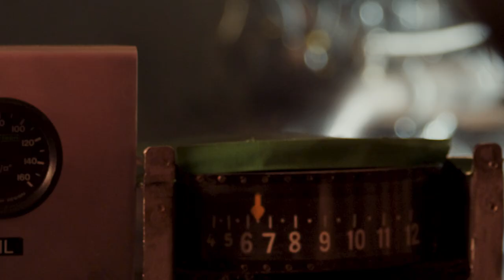TEASER - BRM: The Chrysalis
Following the much lauded film, The Re-Awakening - BRM are excited to present the second film in the series celebrating the build of the new Chassis No.IV P15 V16. The Chrysalis will be released on 14th September and will feature Dick Salmon, the legendary BRM mechanic, now 96 years old and who was responsible for changing the original drum brakes on the V16 to disc brakes in 1951 - the first Formula One car to use disc brakes.

The first new V16 to be built from scratch since 1953 will be revealed by BRM at Goodwood Revival on Friday 17th September 2021.

Don't miss out - be the first to watch The Chrysalis and to hear the unforgettable sound of the V16, sign up to our newsletter

In the meantime, enjoy the taster...